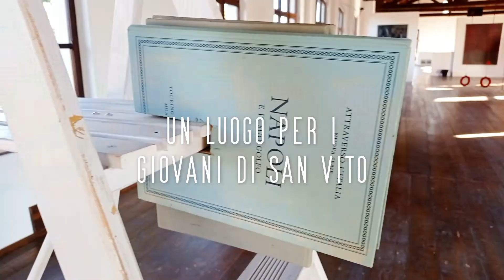Spazio Studio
Un luogo dedicato ai giovani del territorio che possono avere uno spazio dove poter studiare, circondati da opere d'arte e immersi in un contesto storico come quello dell'ex Essiccatoio Bozzoli.
📋Lo spazio studio è aperto dal lunedì al venerdì dalle 8.30 alle 13.00 e dalle 14.30 alle 18.00.
💡Per i maggiorenni aperto anche in orario serale e nel weekend💡
🔍Accesso consentito 𝑆𝑂𝐿𝑂 su prenotazione.
Necessari: 𝗖𝗔𝗥𝗧𝗔 𝗚𝗜𝗢𝗩𝗔𝗡𝗜 𝗲 𝗚𝗥𝗘𝗘𝗡 𝗣𝗔𝗦𝗦 𝗥𝗔𝗙𝗙𝗢𝗥𝗭𝗔𝗧𝗢